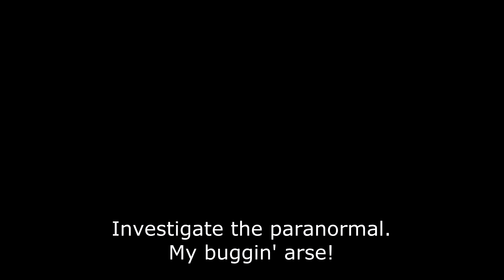Paranormal Inactivity - "Bloody Mary" - SYMO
This week on Paranromal Inactivity, we go through the magic mirror with team Roundhouse.

SYMO is Shoot Your Mouth Off Films...a kick ass video production company specialising in working with people with learning difficulties and disabilities.